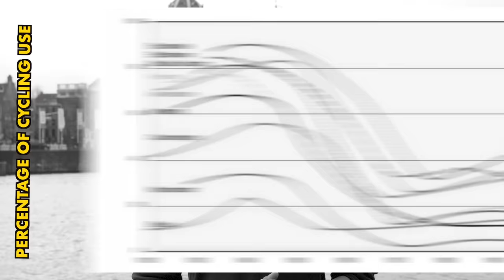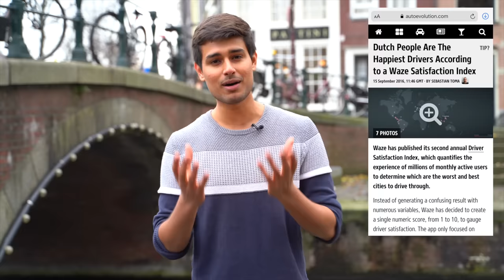Inside World's No.1 Cycling City | Ground Report by Dhruv Rathee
In this ground report, I focus on the issue of urban planning while reporting from the cycling capital of the world! The city of Amsterdam in Netherlands. I explain you how this city developed its infrastructure over the years to reduce the amount of cars on streets and give way for cycles and pedestrians. Additionally, I also show you how it can be implemented in India step by step.